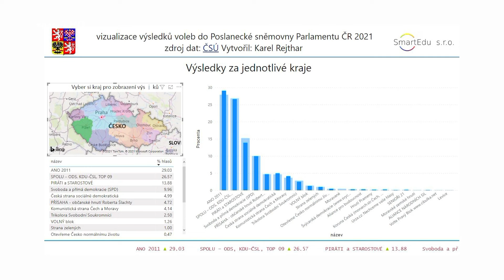Volby do PS Parlamentu ČR na Klatovsku